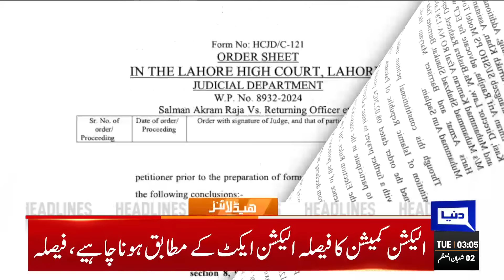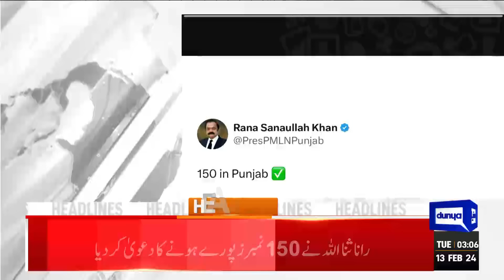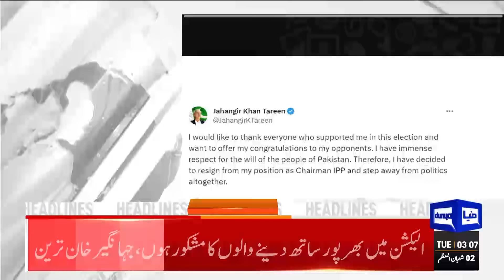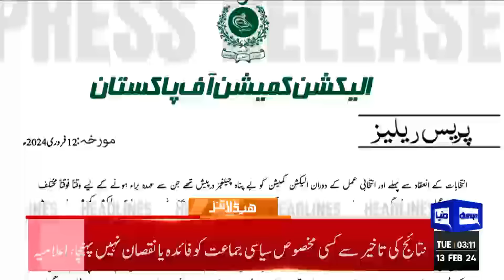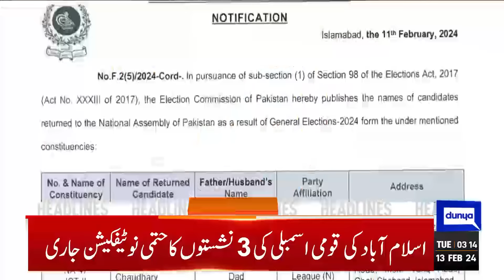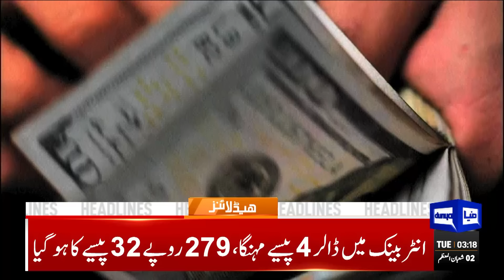PTI Big Surprise | Dunya News Headlines 03:00 AM | 13 Feb 2024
Struggle for power in center and provinces intensifies as ECP announces final results

PML-N, PPP engage in talks for coalition formation

Newly-elected PTI-backed MNA Waseem Qadir joins PML-N

Political parties take to streets against 'rigging' in general elections

ECP bars ROs to issue final results of 10 NA and 16 provincial assembly seats

Nawaz-Shujaat meeting postponed